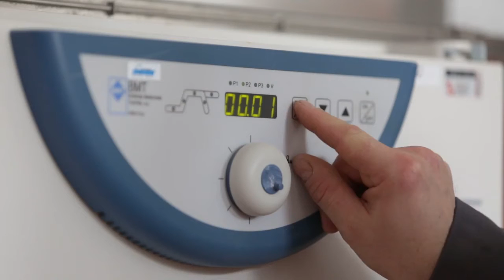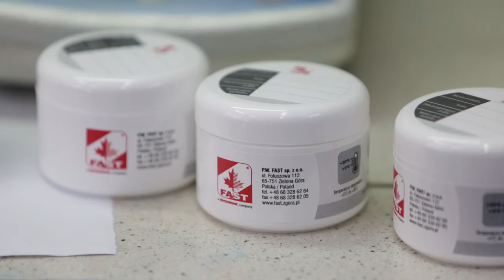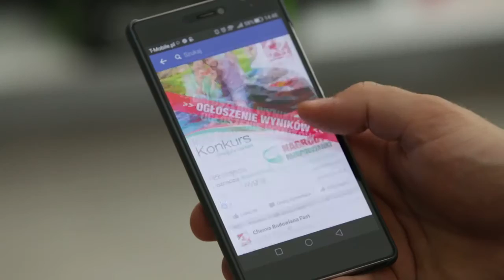FAST 25 lat na rynku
Film o historii firmy FAST